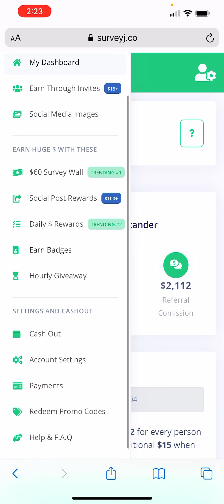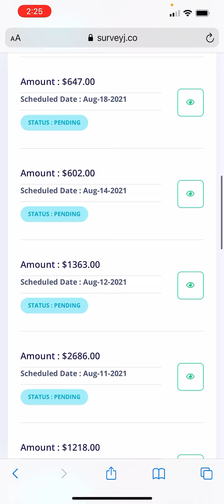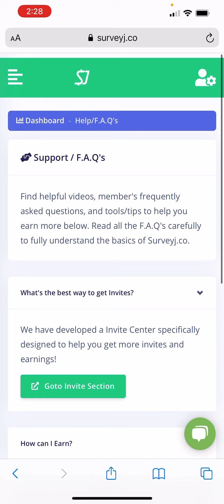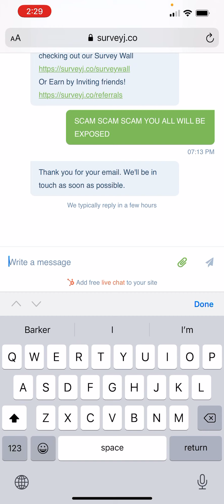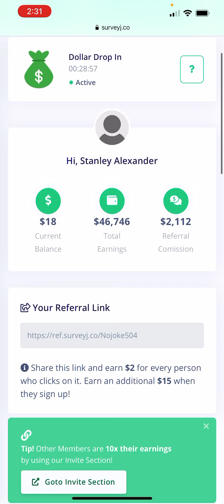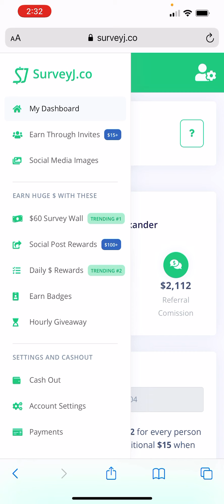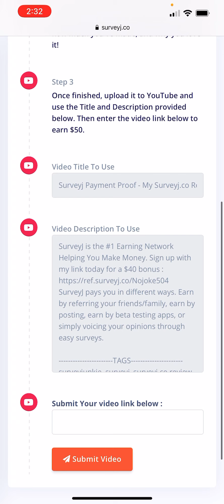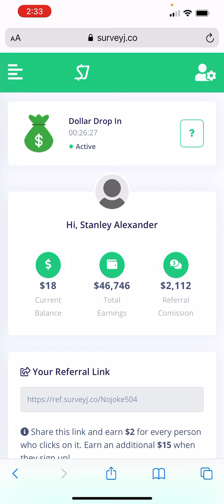𝑆𝑢𝑟𝑣𝑒𝑦 𝐽 𝑖𝑠 𝑎 𝑆𝐶𝐴𝑀 𝑦𝑒𝑠 𝑎 𝑆𝐶𝐴𝑀 𝑇𝐻𝐸𝑌 𝐻𝐴𝑉𝐸𝑁𝑇 𝑃𝐴𝐼𝐷 𝑀𝐸 𝑌𝐸𝑇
SurveyJ is the #1 Earning Network Helping You Make Money. Sign up with my link today for a $40 bonus
SurveyJ pays you in different ways. Earn by referring your friends/family, earn by posting, earn by beta testing apps, or simply voicing your opinions through easy surveys.